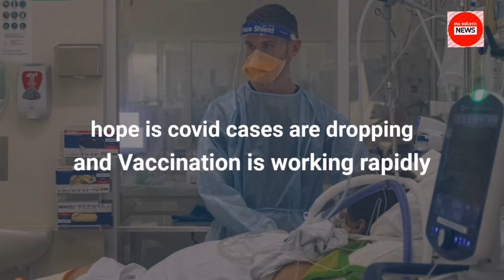covid 19 India Update: 21 & 22 April 2022 Corona Cases in India Situation (The Bulletin News)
coronavirus india
coronavirus spike
today news
corona status
india covid
corona vaccine
india news
omicron india
22 april 2022 news
corona omicron
covid deaths increasing in india
covid cases in india in last 24 hours
todays news
22 april corona cases in india
coronameter world
21 april 2022 cases of covid in india
today corona cases in india
covid update 21 april 2022
corona update 21 april 2022
covid deaths
coronavirus
21 april 2022 news
corona cases in india today's news
21 april corona cases in india
covid-19 india
coronavirus situation
corona update 22 april 2022
31 tarikh ki news
latest news
india updates